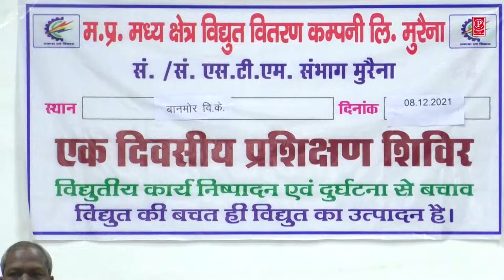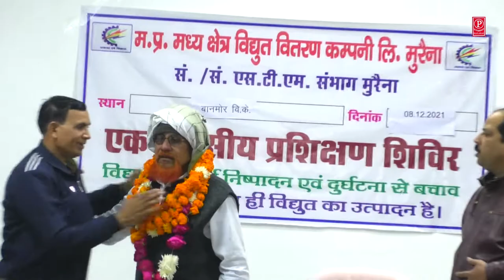Vidai Samaroh Asgar Khan Kailaras////////////